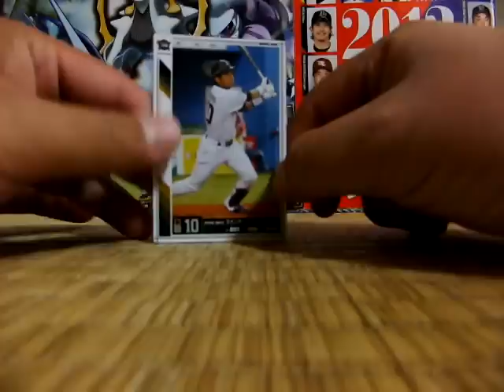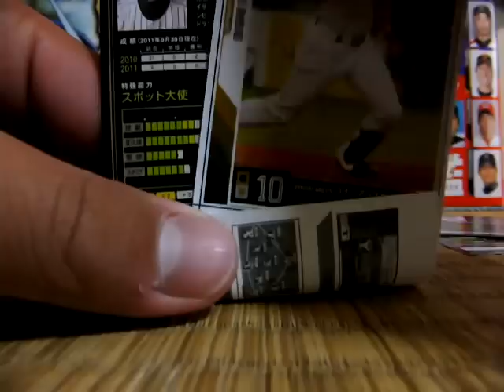巨人ファンヤマトのプロ野球チップス（オーナーズリーグ）開封動画６８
今回は、１つパックを買いました。あとかなり前のウエハースの結果です
結果編です。
この日は、雪が、ひどくて学校に行くのが面倒ていうか大変でした。